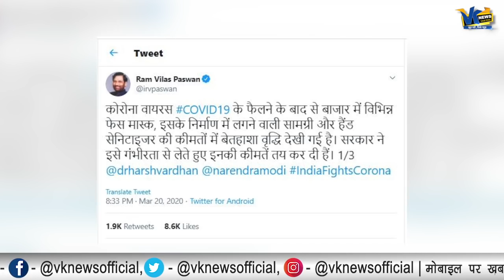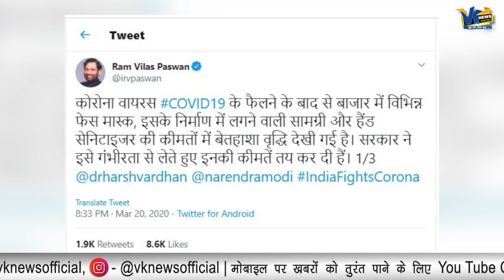कोई दुकानदार मास्क और सेनिटाइजर के ज्यादा पैसे मांगे तो ये वीडियो दिखा देना...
कोई दुकानदार मास्क और सेनिटाइजर के ज्यादा पैसे मांगे तो ये वीडियो दिखा देना?Modi government fixed rate of Sanitizer & Mask.